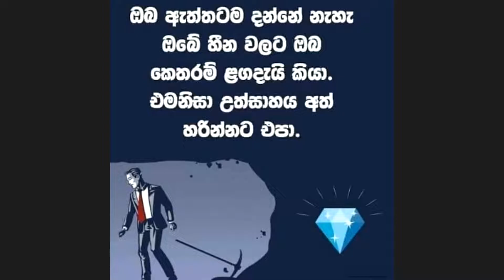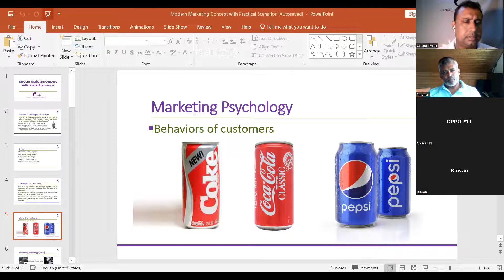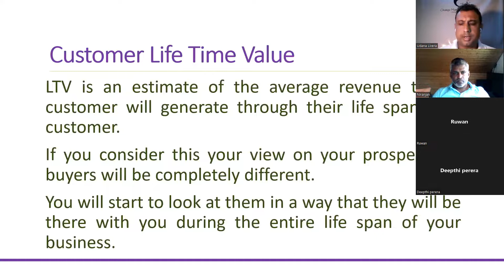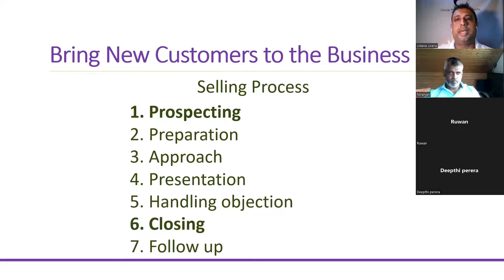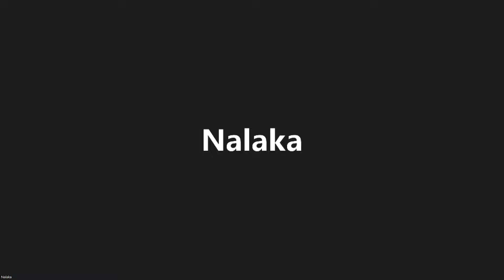Prospecting and Closing Introductory Zoom 05 08 2022